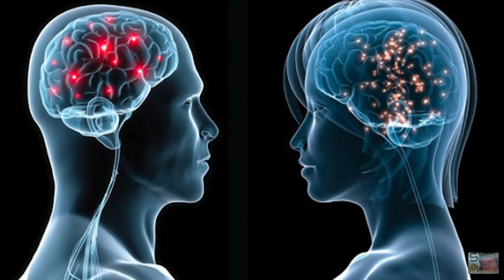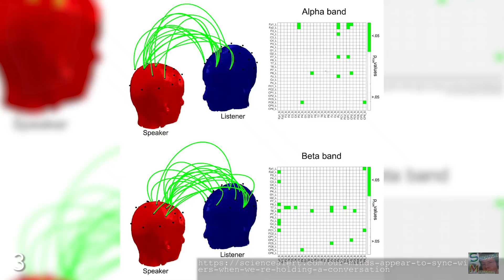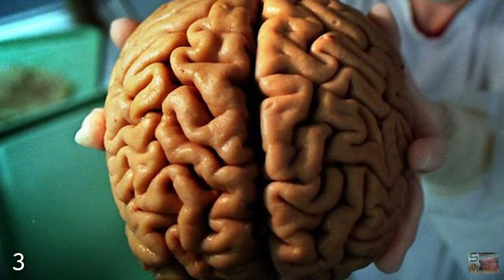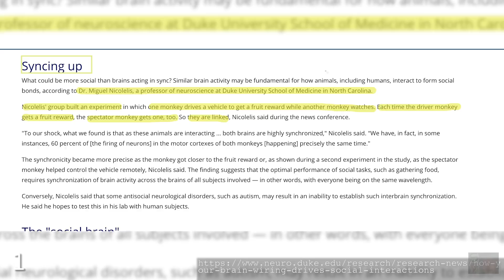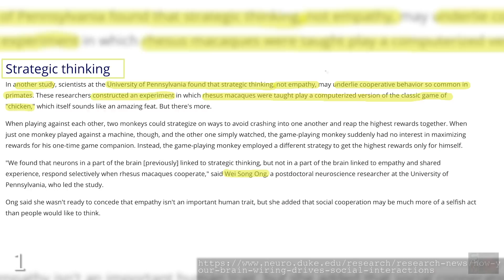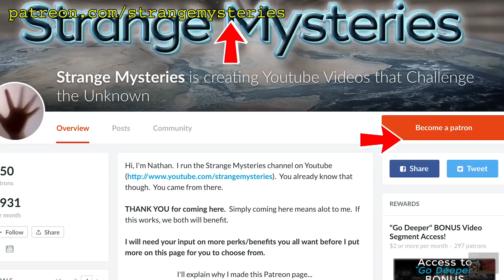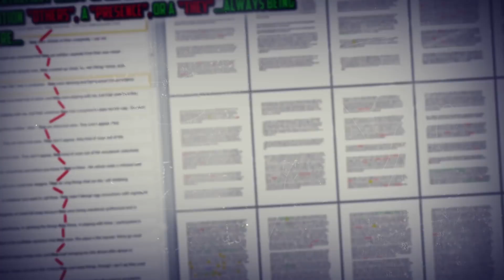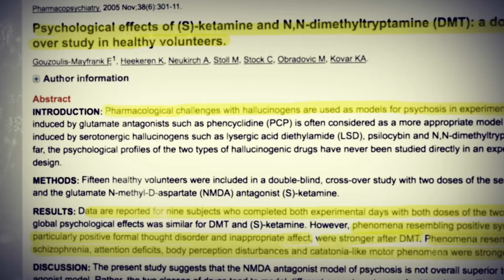Do Human Brains Synchronise?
Your brain is uniquely yours.

In recent years, humans have discovered that our planet Earth might not be as unique as we thought. Sure, it's the only world we know of to harbour life, but many signs point to our planet being one of just many habitable bodies out there in the cosmos. To make a planet suitable for life you're going to need the presence of an atmosphere, and it's going to need to hold on to that atmosphere for a period of time known as forever.Based on our modern technological capabilities, Professor Gros believes that a Genesis mission could be sent within as little as a few decades thanks to the imminent development of unmanned, micro-spacecraft.

Your brain is uniquely yours. There is no other brain on the planet which acts in the same way as yours. Have you ever had a conversation with someone where it felt like you were talking to another version of yourself?From a behavioural perspective, the study of biological creatures is often limited to the external; i.e. what we can see an animal doing. Brains do not exist independently of other brains; depending on the species, they exist within a world inhabited by hundreds, thousands, millions or billions of others which are interacting and responding just like them. Screen reader support enabled.